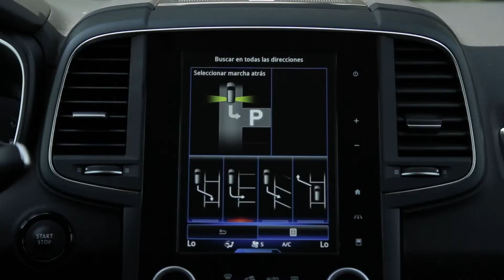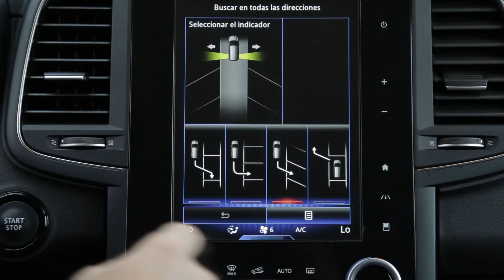Estacionamiento asistido en la nueva Renault Koleos